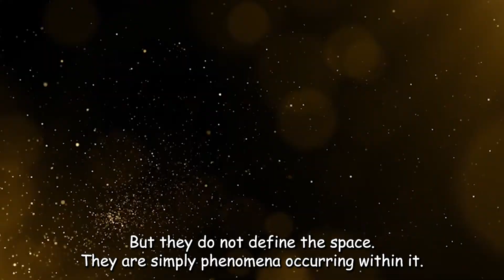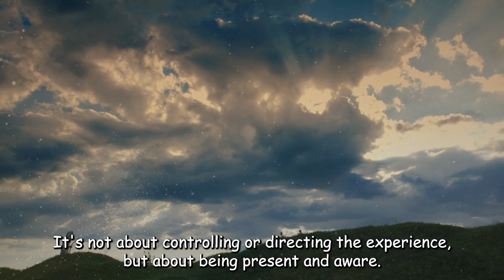How To Transcend Overthinking, Anxiety, Stressing, Suffering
Are you tired of feeling trapped in a constant whirlwind of thoughts? Do you struggle with overthinking, anxiety, and stress? In this enlightening video, we explore a new perspective on the mind and offer practical insights for rising above mental turmoil. Discover the profound realization that you are not your thoughts, but the awareness observing them.

Join us as we delve into the concept of mind attacks, the illusions they create, and how to transcend them. Through simple yet powerful exercises in self-realization, you will learn to embrace your true essence and find inner peace. Understand the art of just being, the significance of meditation, and how to disidentify from the mind's deceptive games.

Whether you are new to the spiritual journey or looking to deepen your understanding, this video provides valuable guidance and a fresh viewpoint. Embrace your natural state of awareness, let go of suffering, and embark on a transformative path to self-discovery.

Wishing you a beautiful day on your journey to inner peace and self-realization.

Are You Ignoring The Signs? It's Time For A Change.

Once You Stop Caring You'll Have EVERYTHING | Law of Reverse Effect

12 Spiritual Laws that have been hidden from you!

5 Energy Leaks That Are Silently Weakening You And How to Regain It

Quires:
how to stop overthinking and anxiety
anxiety
overthinking
how to stop overthinking
stop overthinking
how to overcome the suffering of life
how to overcome suffering
overcome suffering
how can i stop overthinking?
not overthinking,overcoming anxiety
anxiety relief
overthinking meditation
overcome suffering ing this life
overcome anxiety
how to overcome fear and anxiety
eckhart tolle anxiety
how to overcome anxiety
overcome suffering in this life